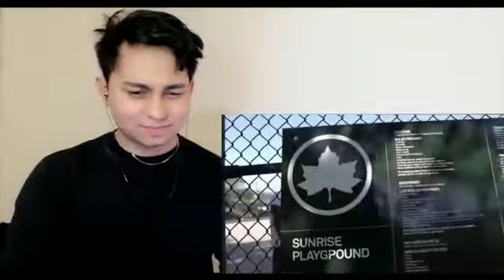"Anis Reacts" to "Bloody Water" by Jay Hardy x Cooler Ruler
Starring:

& special guest

➣ Song] Jay Hardy x Cooler Ruler "Bloody Water" available on all digital retailers 📲  @jayhardy_ny @coolerruler

From the Jay Hardy x Cooler Ruler collaboration
album entitled "Moon Juice" @moonjuice_music